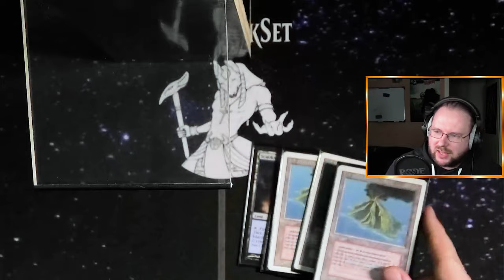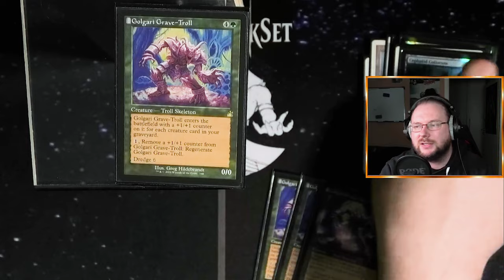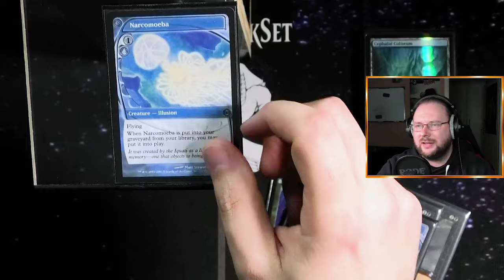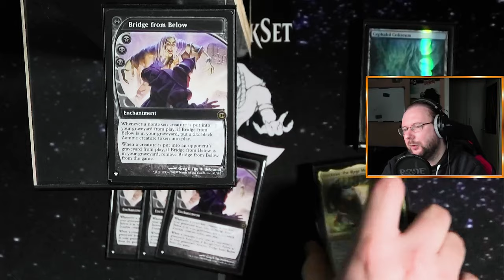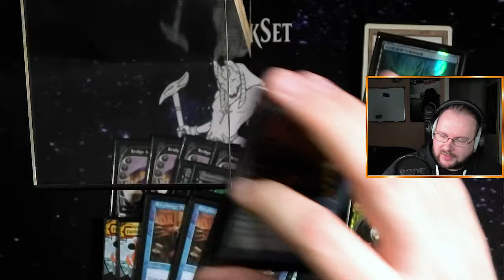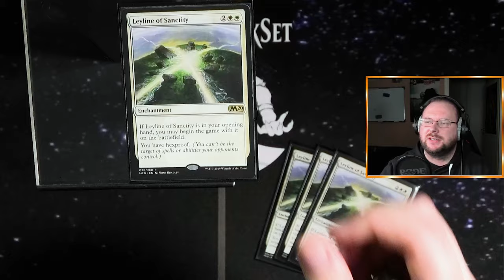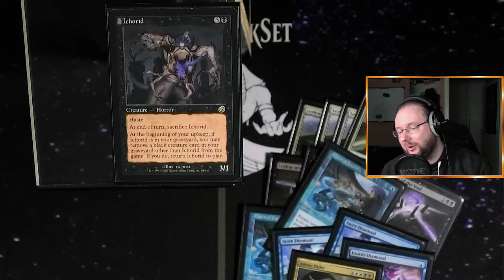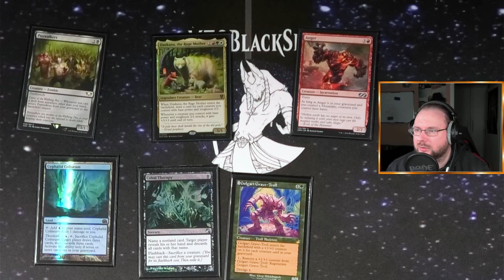MEGA! Mein erstes Legacy Deck ist wieder Playable!!! [DeckTech]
In diesem Video teile ich meine Erfahrungen mit meinem ersten Legacy Deck, dem Turbo Dredge Deck. Seit vielen Jahren begleitet mich dieses Deck und ich möchte euch heute die Strategie und Taktiken näherbringen, die mir zum Erfolg verholfen haben. Wir werden die einzigartige Spielweise des Decks erkunden und ich gebe euch Tipps, wie ihr eure Gewinnchancen maximieren könnt. Erfahrt mehr über die Hintergründe und Anpassungsmöglichkeiten dieses faszinierenden Decks und taucht mit mir ein in die Welt des Legacy Deck Turbo Dredge!

Intro

Outro
Name des Videos:
Endlich! Mein erstes Legacy Deck ist wieder Playable!!! [DeckTech]